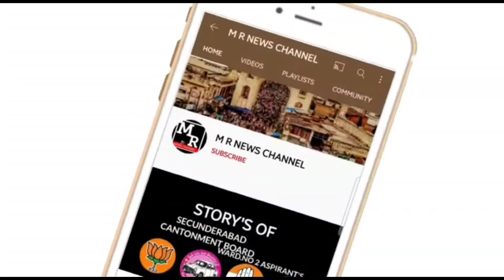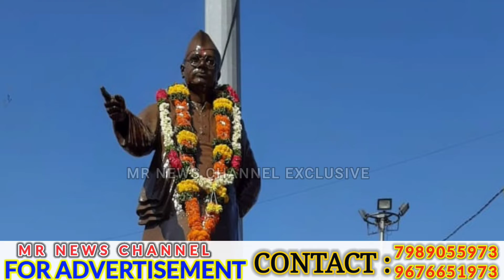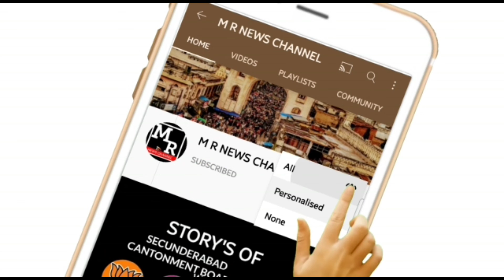M R NEWS|నేతాజీ సుభాష్ చంద్ర బోస్ జయంతి సందర్భంగా నివాళులు|ముగిసిన క్రికెట్ పోటీలు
*M R NEWS TELUGU BULLETIN*
*TODAYS HEAD LINES*
👉🏻 *నేతాజీ సుభాష్ చంద్ర బోస్ జయంతి సందర్భంగా నివాళులు*
👉🏻 *కాంట బస్తి లో సమస్యలు పరిష్కరిస్తా*
👉🏻 *2.3.వార్డుల్లో రామకృష్ణ బీజేపీ బస్తి బాట*
👉🏻 *ముగిసిన క్రికెట్ పోటీలు*
👉🏻 *బ్యాటింగ్.బౌలింగ్ చేసిన రామకృష్ణ*
👉🏻 *సోడియం క్లోరైడ్ స్ప్రే చేయించిన శ్రీ గణేష్*
👉🏻 *కార్మిక భీమా ఉంటే ప్రభుత్వ పథకాలు అందుతాయి*